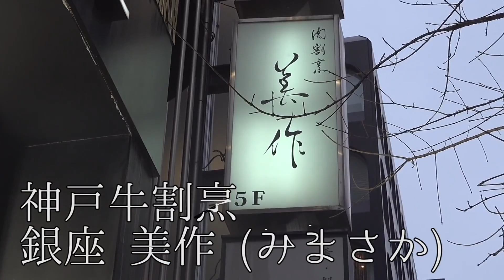讓日本名DJ KOO來當第2代拉斐爾！｜拉斐爾（中字）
■拉斐爾的LINE＠官方帳號

※有關於這部影片的注意事項及說明
①有關於所有危險的場景
拉斐爾是經過特殊訓練 以及在安全嚴謹的情況下拍攝影片
所有危險的場景都只是演技 請不要信以為真
而且 有時候影片會出現合成圖像或CG圖像以上均是影片裡的表現行為請各位切勿模仿
②於影片內的所有發言跟劇情
於影片內所有的過激表現手法跟言語均是依照劇本演出
所有出場人物均是演員
所有過激情節均是以企劃為基礎的喜劇 請各位不要信以為真 自行判斷影片內容的真偽